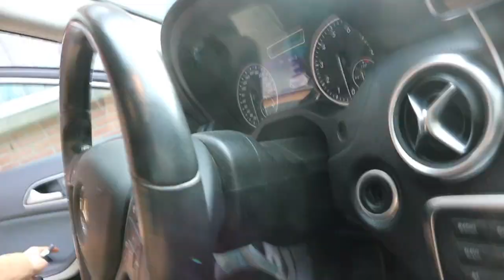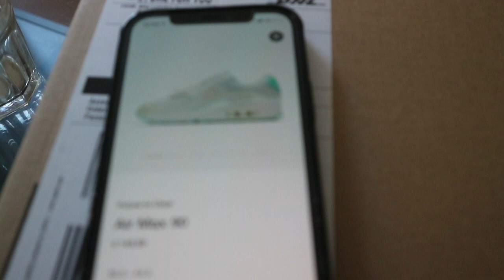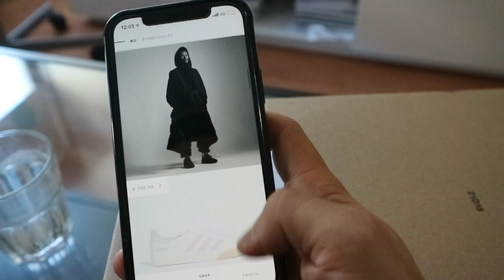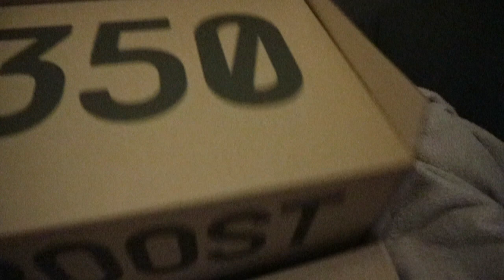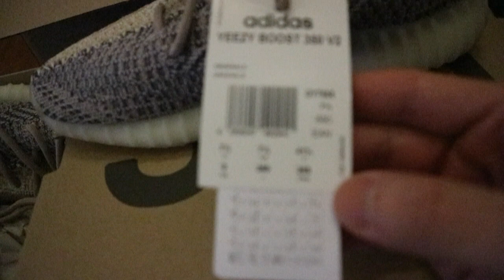VLOG: Yeezy 350, Nike Limited Edition, Covid Test | DANNY YU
*SOCIAL MEDIA*